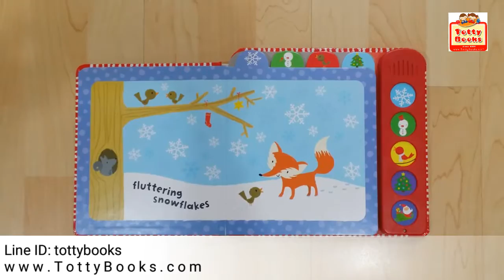หนังสือปุ่มกดเสียง คริสมาส Noisy Christmas (ร้านหนังสือเด็ก TottyBooks.com)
(Age Newborn - 5) หนังสือบอร์ดบุ๊ก ปุ่มกดเสียง คริสมาส Noisy Christmas (Sound Board Book)

รหัสสินค้า BB2895

หรือชมสินค้าทั้งหมดได้ที่